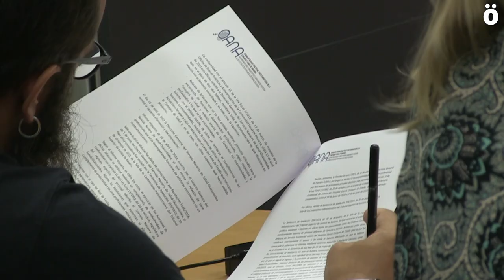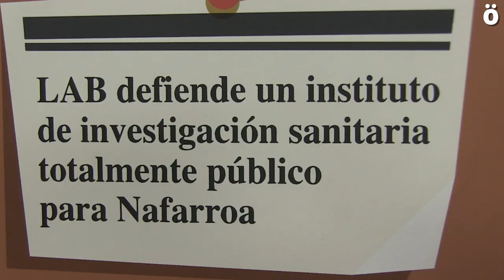LAB: “Ustelkeriaren Aurkako Bulegoaren salaketak aukera eman dezake ardurak zein auzia argitzeko”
LAB sindikatuak gaur jakinarazi duenez, Nafarroako Ustelkeriaren Aurkako eta Jardunbide Egokien Bulegoak egiaztatu du, bai Funtzio Publikoaren ondorioetan, baita Osasun Departamentuak aurkeztutako dokumentazioan ere, Osasunbideko zazpi atal-burutza daudela gutxienez, erregelamenduz hornitu ez direnak, eta horietako batzuk arduraldi esklusiboan beteko ez lituzketela. Beraz, Ustelkeriaren Aurkako Bulegoak ondorioztatu du LABek jakinarazitako gertakariak egiazkoak direla erakusten duten zantzu argiak daudela, eta, gainera, ohartarazi du zantzuak daudela esateko ez dela kasu bakar bat, baizik eta mediku fakultatiboen beste kasu batzuk badaudela, izendapen formalik gabe asistentzia-burutzei dagozkien funtzioak betetzen ari direnak, eta, aldi berean, horietako batzuek sektore pribatuan egiten duten beren jardueraren berri publiko egiten dutela.